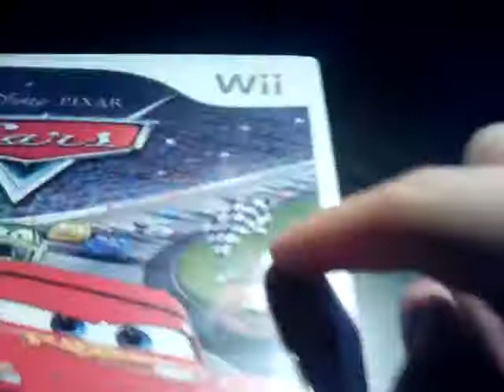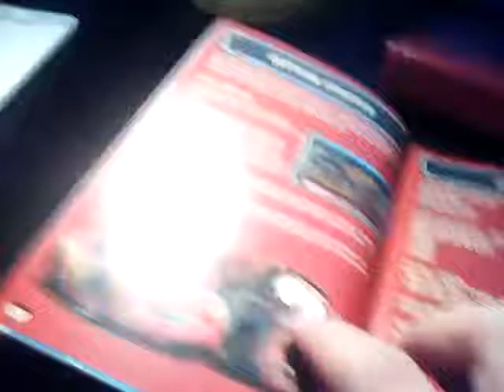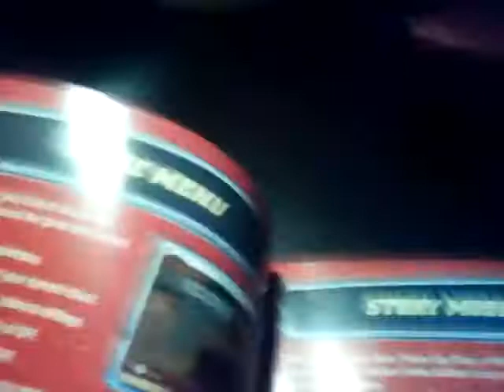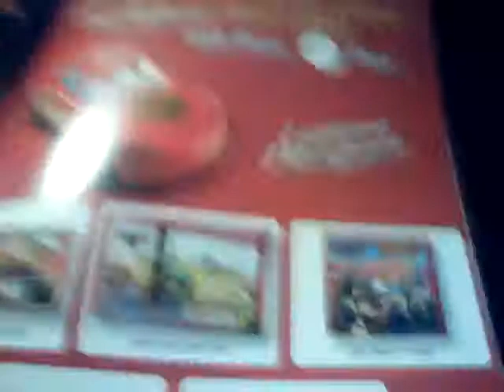Cars 1 Wii game review